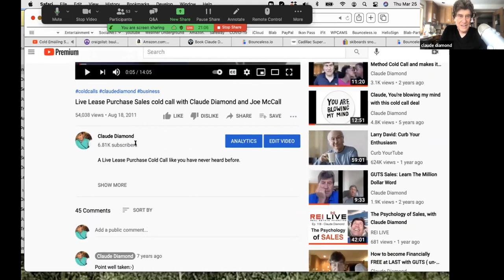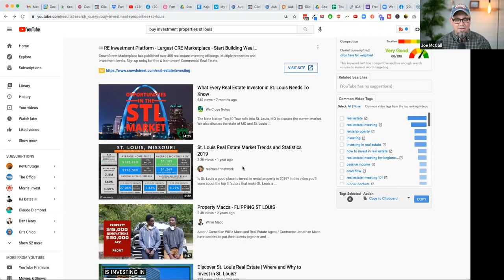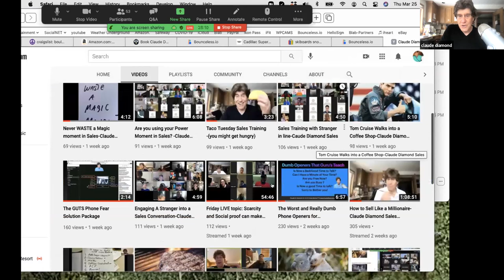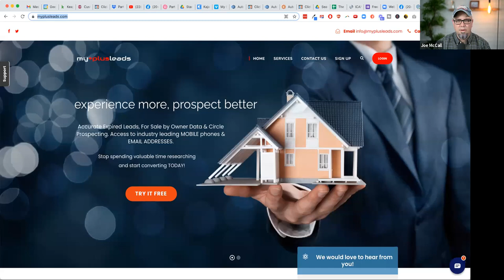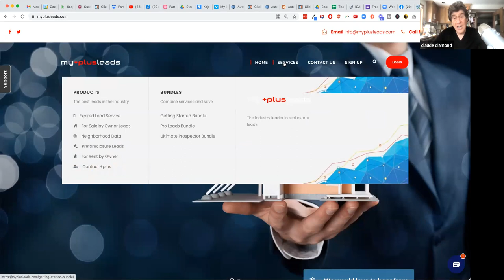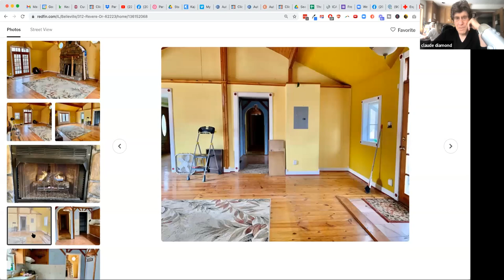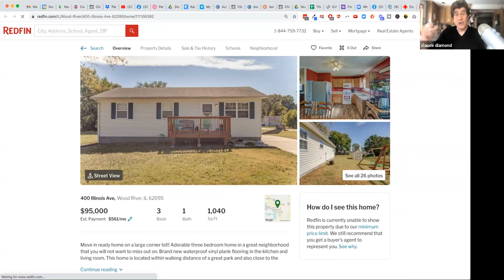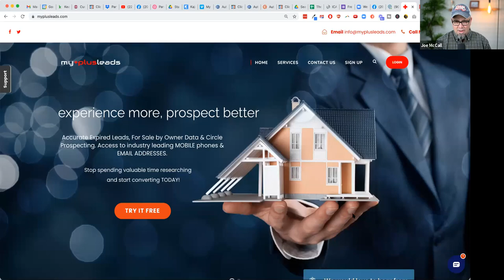Joe McCall and Claude Discuss Marketing